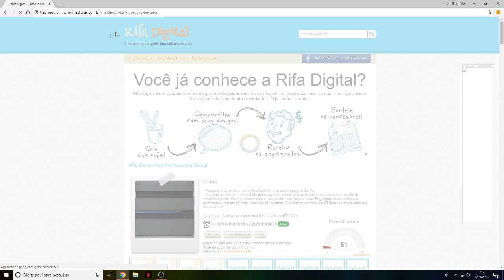ESSE É O MEU SEGREDO! - V2 ROCKET DE WAFFE 28! (COD WW2)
Rifa do PS4 PRO!

Siga o Twitter do canal!

*Confira alguns canais parceiros de CoD!

- "Nunca desista de seus sonhos, acredite sempre e siga em frente"

- Muito obrigado por tudo família!